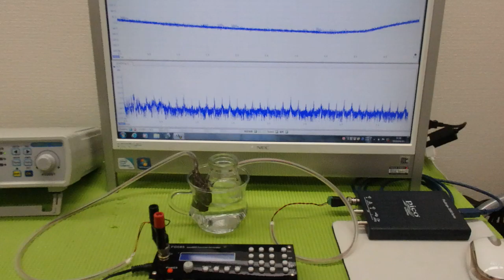オリジナル超音波プローブの「発振・制御」技術 ultrasonic-labo